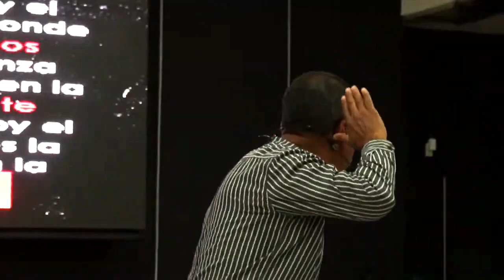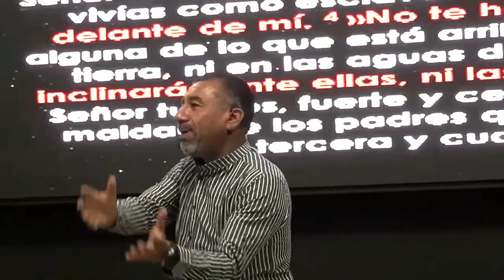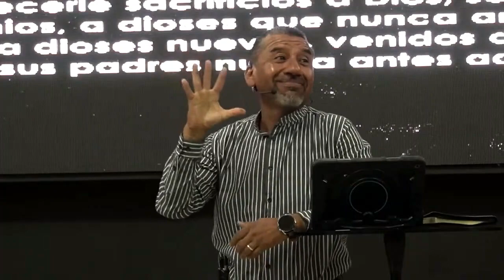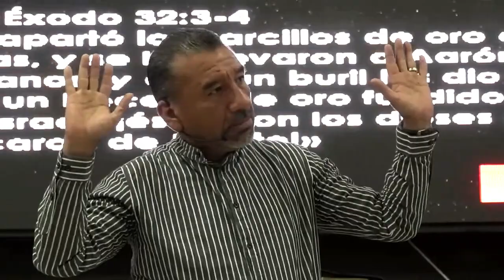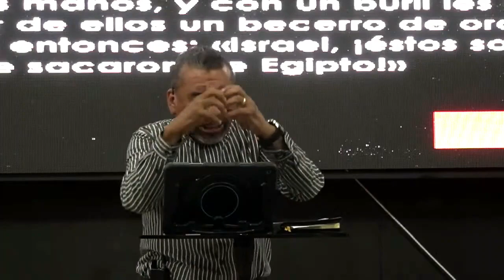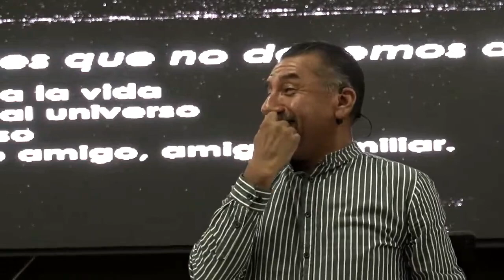DIOS ODIA LA IDOLATRIA / PREDICACIÓN CRISTIANA